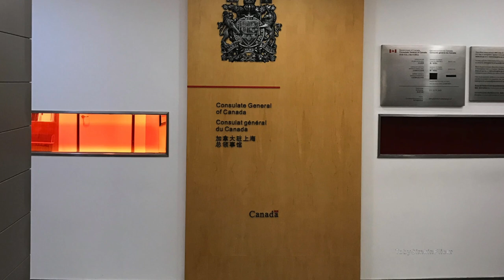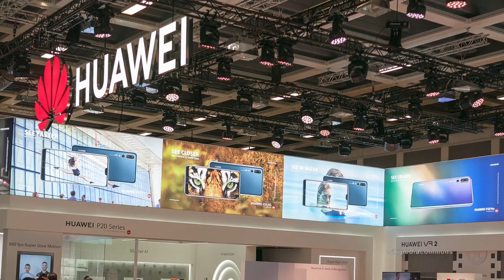Canada-China Relations: Tensions Rise in Wake of Diplomatic Tit -for-Tat Moves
In this edition of Wilson Center NOW, we are joined by Robert Daly, Director of the Wilson Center's Kissinger Institute on China and the United States.  He discusses deteriorating relations between Canada and China in the wake of Ottawa’s expulsion of a Chinese diplomat and retaliation by China’s government.